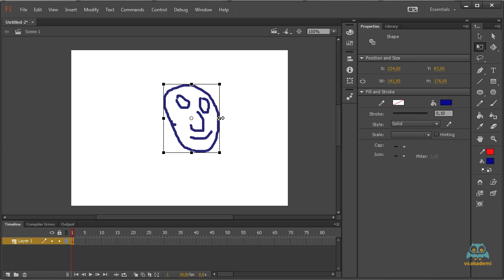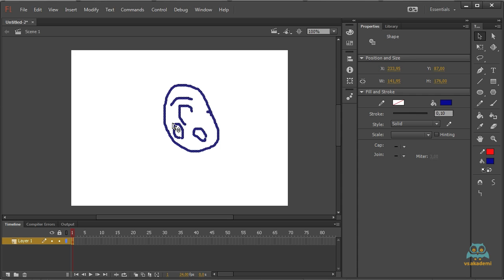20. Çizimleri Dikey ve Yatay Döndürmek